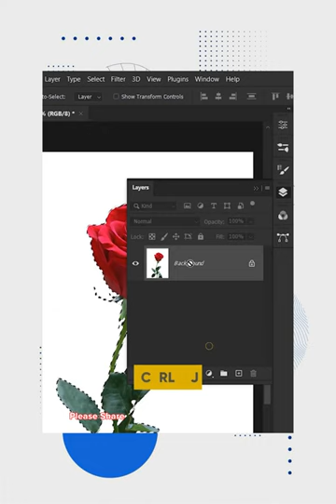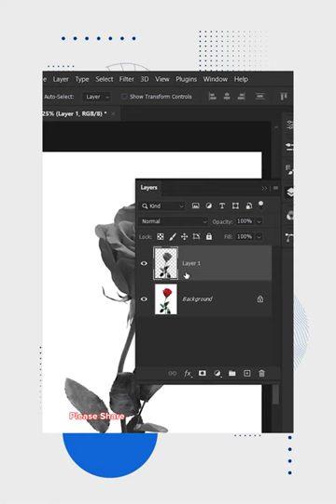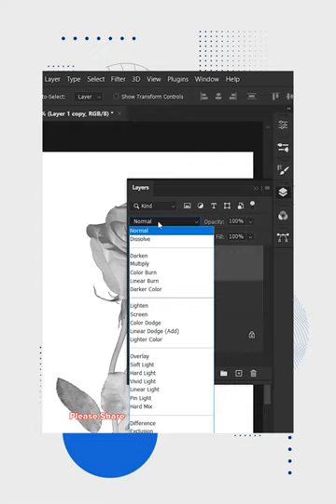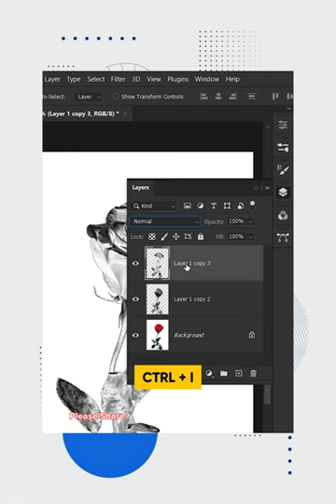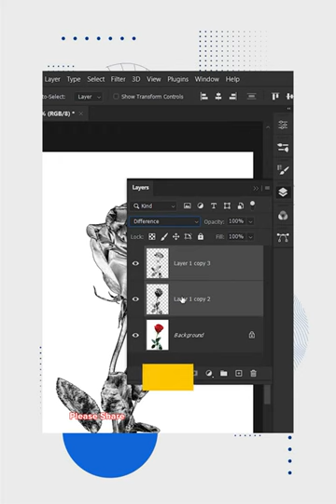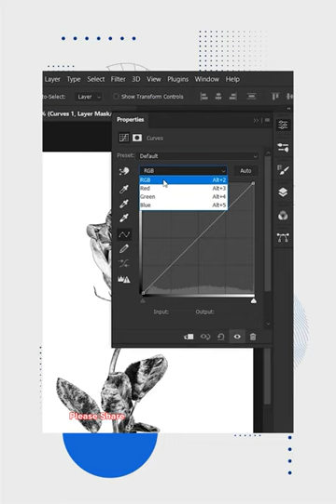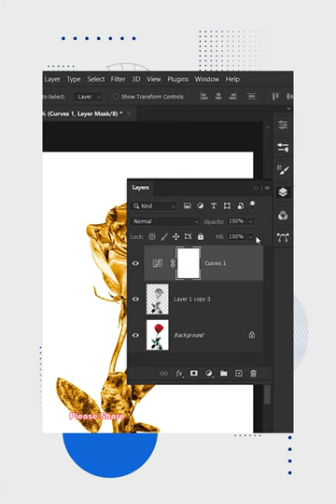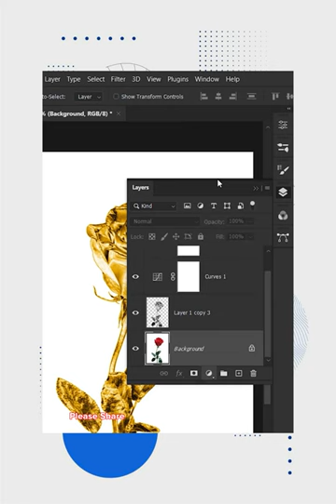How to change the flower color we want in Photoshop | Chet Panha